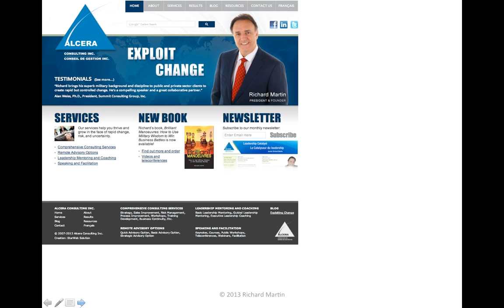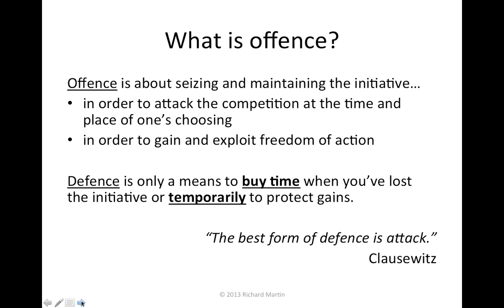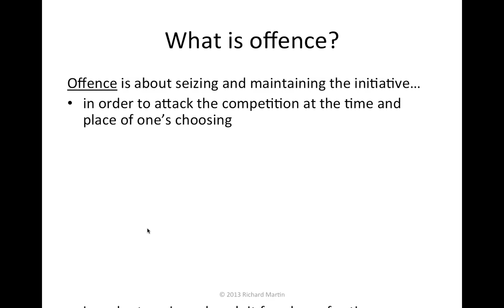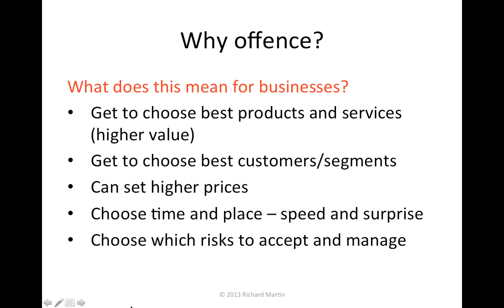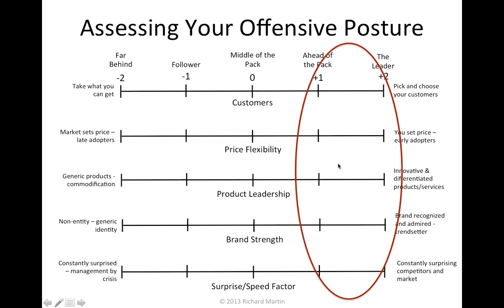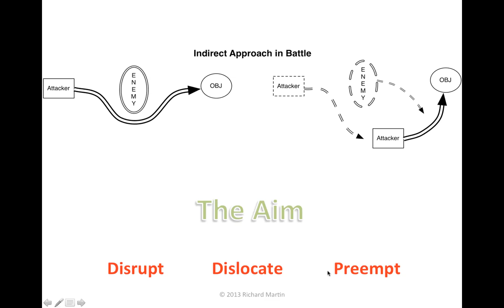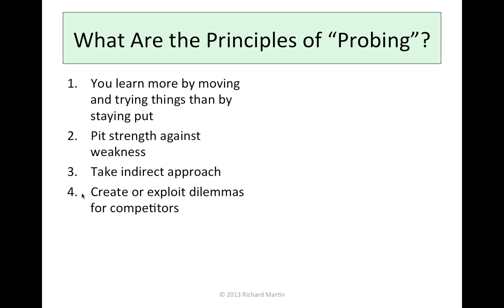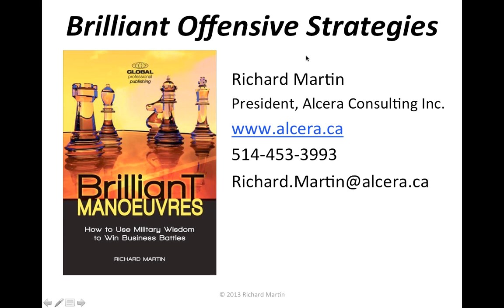Richard Martin: Webinar on Brilliant Offensive Strategies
Richard Martin presents the most powerful offensive strategies to outmanoeuvre the competition and stake out a strong position in chosen markets. These are all based on the time-tested strategies used by brilliant military commanders throughout history to seize the initiative from the enemy and conquer them, and as explained in Richard's book, Brilliant Manoeuvres: How to Use Military Wisdom to Win Business Battles.

-Seize and maintain the initiative
-Reinforce success and create dilemmas for competitors
-Find weaknesses in competitors' positions and gaps in market needs
-Create and exploit your own path of least resistance - the key to all offensive manoeuvres
-Give the knockout blow by exploiting breakthroughs